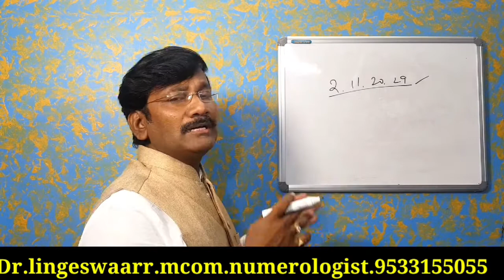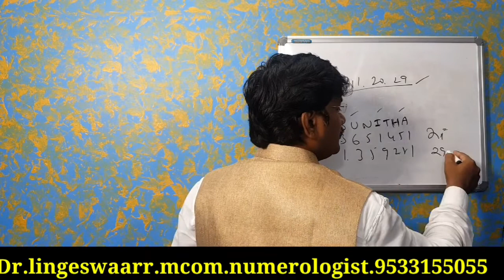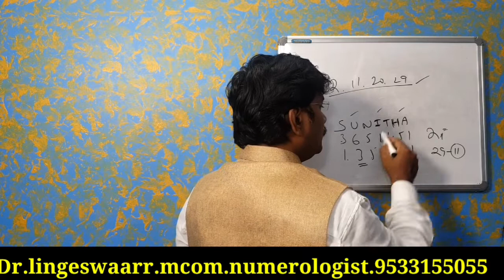02,11,20,29,న పుట్టారు అయితే మీ పేరు బాగుంటేనే మీ లైఫ్ లో రిలేషన్ బాగుంటుంది లేకపోతే అన్ని ఇబ్బందులు